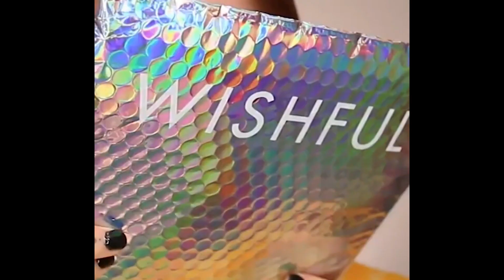Best Instant Makeup Tips - Platinum Dome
basic makeup tips,
makeup tips that make a difference,
makeup and beauty tips,
best makeup hacks,
makeup tips 2019,
how to do basic makeup at home,
makeup tips from experts,
small beauty tips that make a big difference,